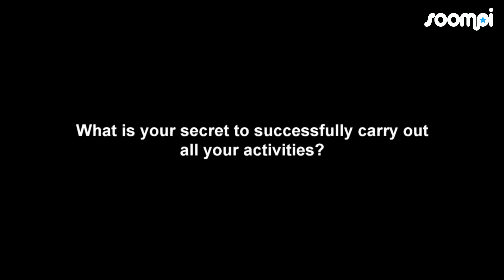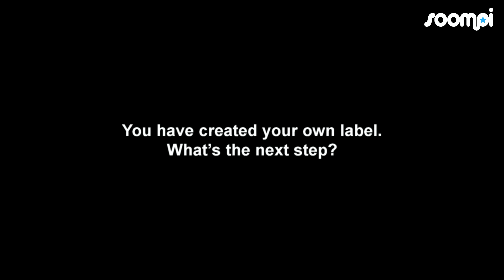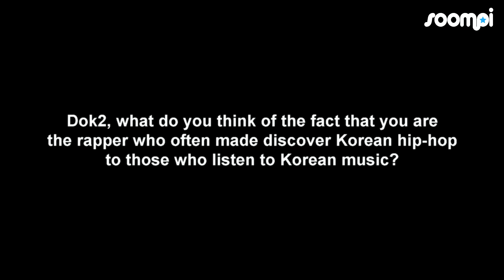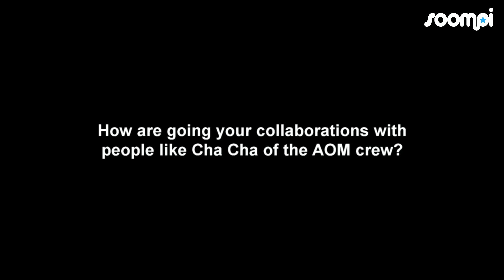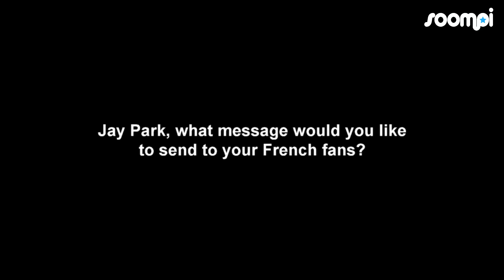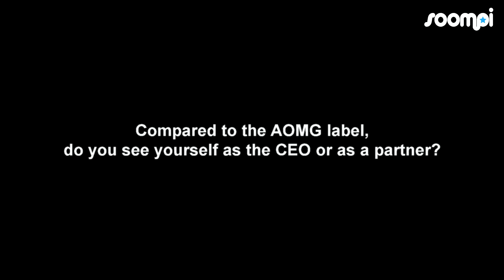[Exclusive] Jay Park Conference in Paris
Check out the girls' shout-out to Soompiers! Don't forget to click CC for English, French, Spanish and Portuguese!